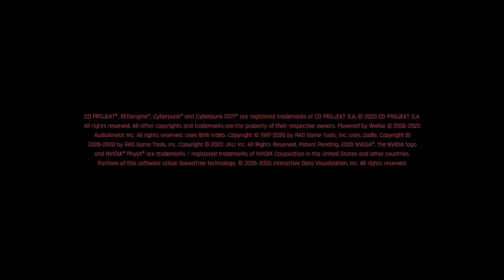CyberPunk 2077: {Vid 3}